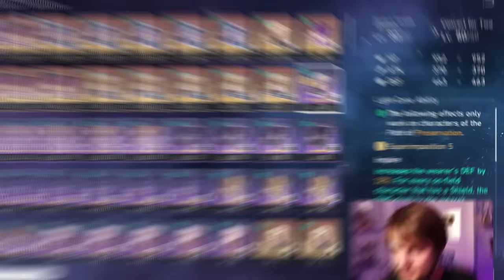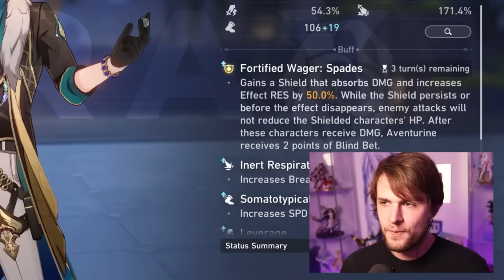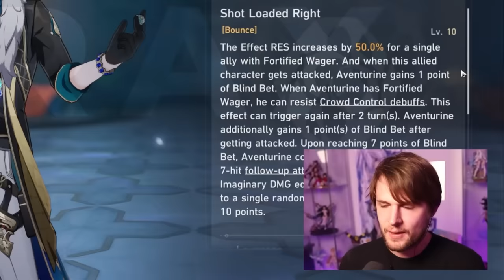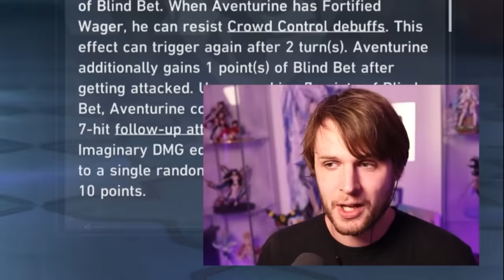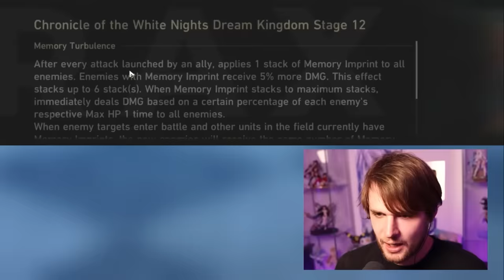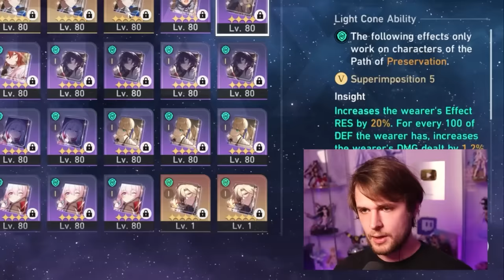NEVER TAKE DAMAGE! Aventurine Early Access First Impressions - Aventurine Showcase & Review - HSR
Braxophone is primarily known for Genshin Impact, Honkai: Star Rail, and other RPGs!